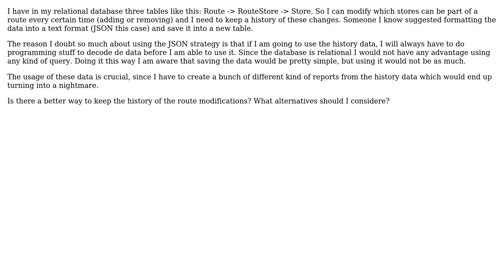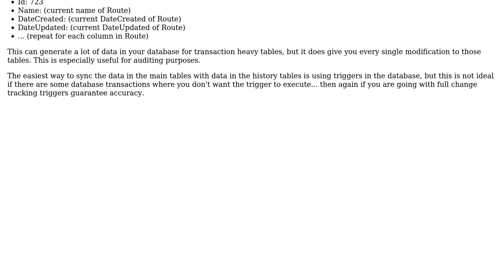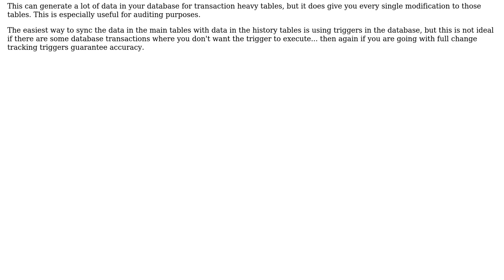Software Engineering: How to storage history of a complex record?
With thanks & praise to God, and with thanks to the many people who have made this project possible! | Content (except music & images) licensed under CC BY-SA | Music | Images & others | With thanks to user Greg Burghardt user 8370 and the Stack Exchange Network Trademarks are property of their respective owners. You are responsible for your own actions.